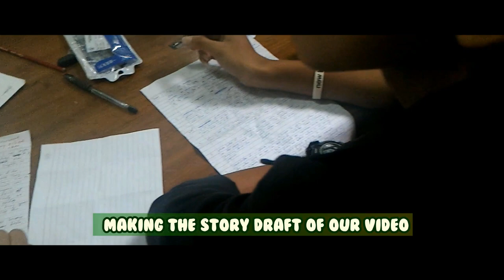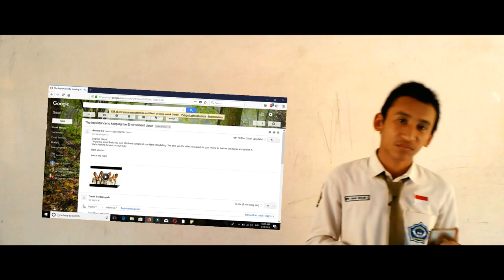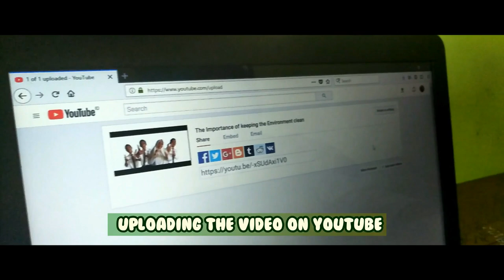7 steps in digital storytelling project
This video was created by students of MAN 1 Banyuwangi to enter young learner video competition organized by High school Bukit Mertajam, Penang - Malaysia on effective project based learning.

The students show how to create collaborative digital storytelling through 7 easy steps.

Credit on pictures and sound used in this video is acknowledged at the end of the video.

As the consultant of this project, I am proud of their hard work.